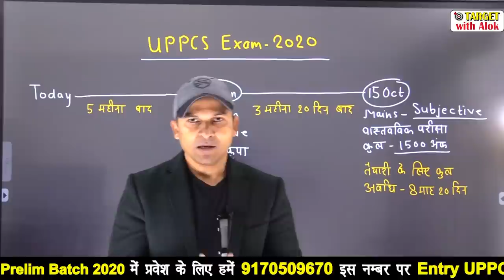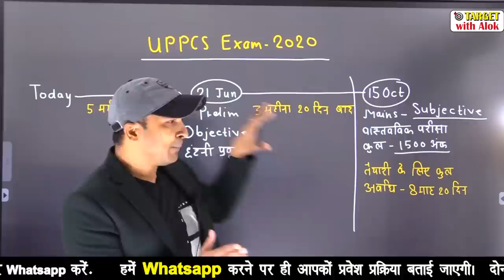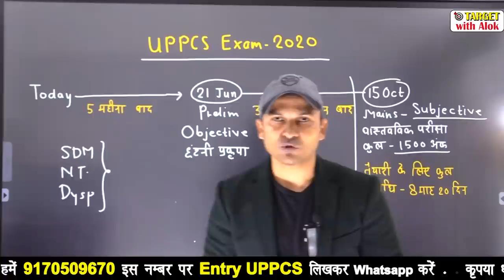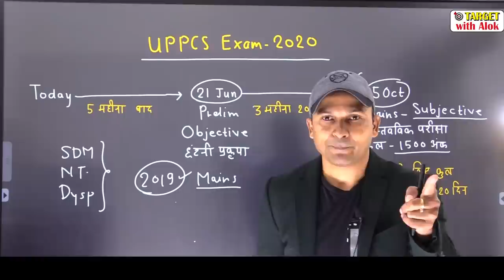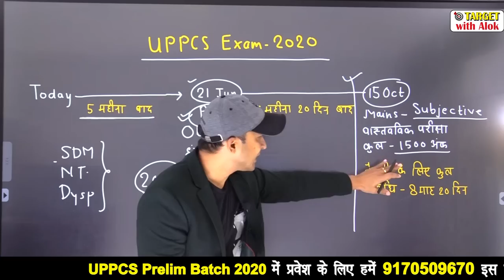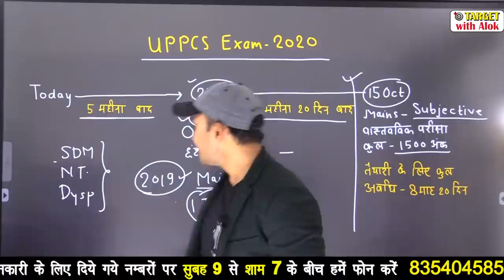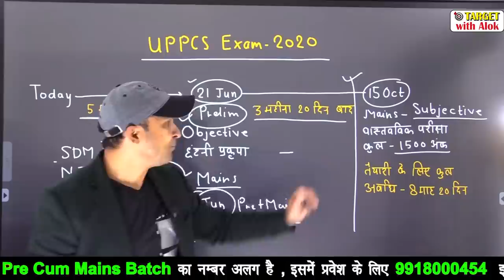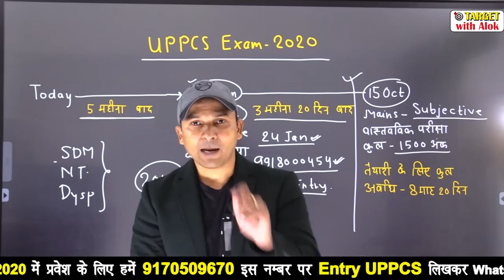UPPCS Exam -2020 अंतिम चयन 💯% के लिए सही रणनीति, अगले 8 महीने 20 दिन में आप के पास 2 विकल्प हैं